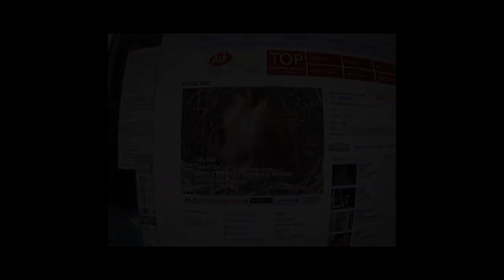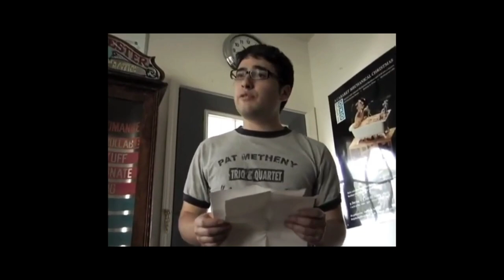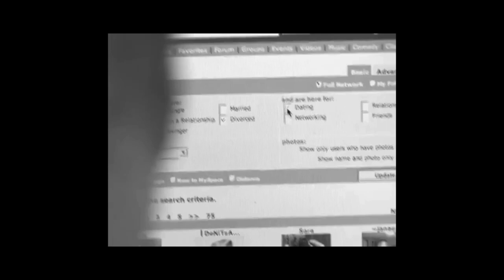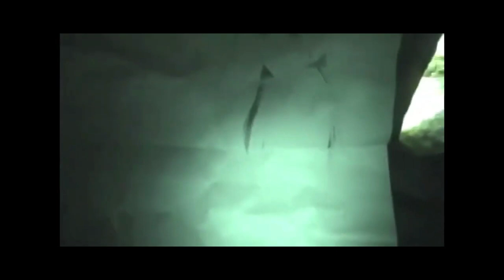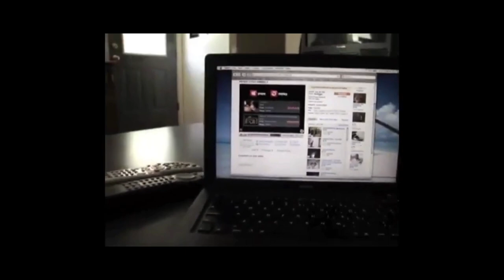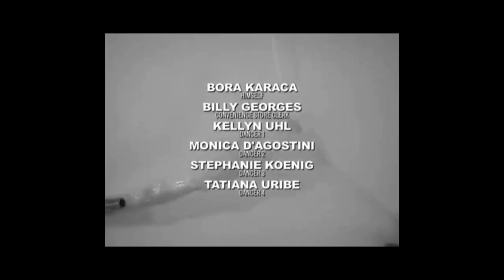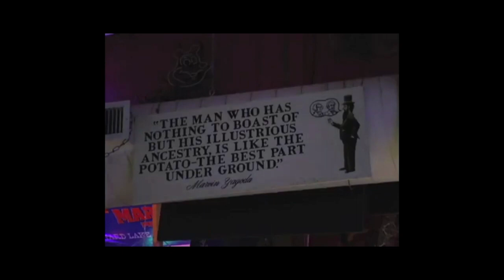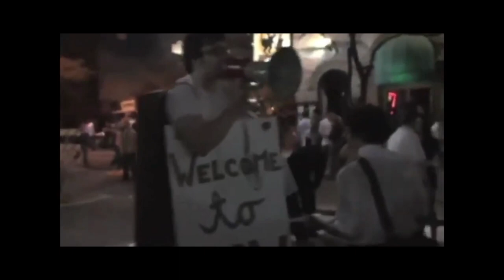Tally Hall: The Movie